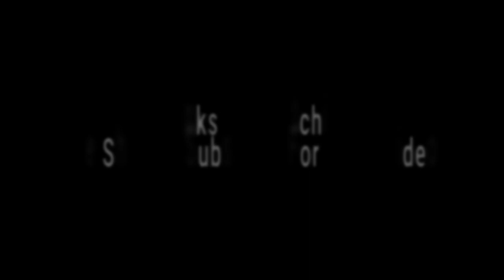Holi Me Garda Machana Hai || Rakesh Singh || Gms Sur Bhojpuri ||New Holi Song 2022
Holi Me Garda Machana Hai || Rakesh Singh || Gms Sur Bhojpuri ||New Holi Song 2022   होली में गर्दा मचाना है

Singer - Rakesh Singh Rajput
Audio Recording Mixing - Anup Gupta.
Writer- Kavi Anup Pratapgarhi
Editor - Sachin Raj
Producer - Pradeep Kumar
Label - GMS SUR BHOJPURI
Recording - Gms Sur Studio

Shilpi raj holi song, holi song shilpi raj, new shilpi raj song, shilpi raj holi song 2022,